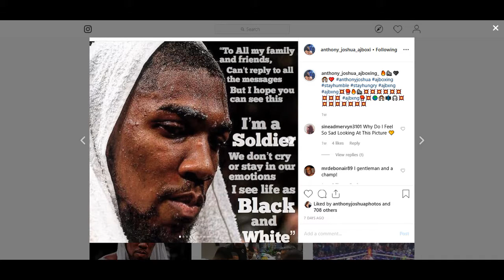Tyson Fury.Tyson Said Anthony Joshua Quit at the 7th Rd and Should retire if he lose the rematch